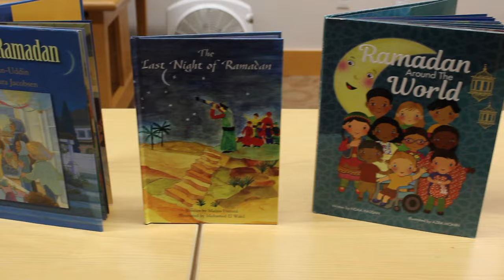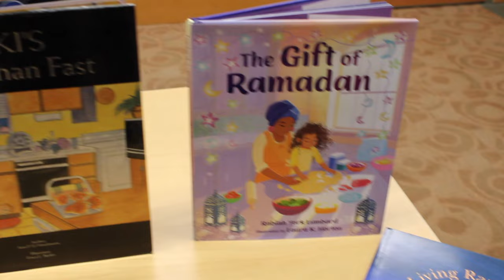Ramadan Story Time at Dublin Public Library | Hina Khan-Mukhtar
Hina Khan-Mukhtar, a local Muslim educator, storyteller, and writer, shares picture books about the month of Ramadan with students of all ages. She explains the rite of fasting in the Muslim faith, how to be sensitive towards the needs of our fellow classmates and friends who may be observing the fasts, and any pertinent questions you may have about this core pillar of the religion of Islam.

In addition to story time, kids had a craft session to celebrate the first day of Ramadan.

This session was on March 11, 2024 at the Dublin Library in Dublin, California. It was delivered via the Muslim Community Center - East Bay (MCC East Bay) in Pleasanton, California.